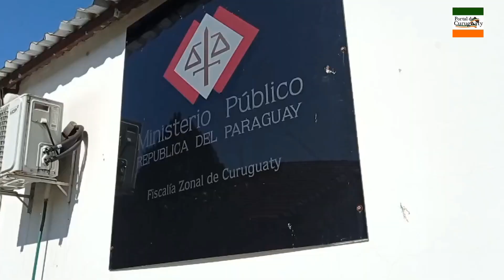Presentan denuncia contra personal militar de Curuguaty